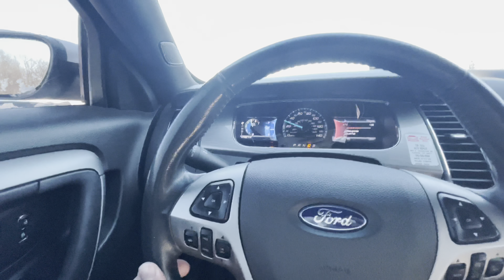Welp, I shaved my head…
GO CHECK OUT BEROS BARBER SHOP IN YPSILANTI, MICHIGAN ✅
SNAP @bigg_mart